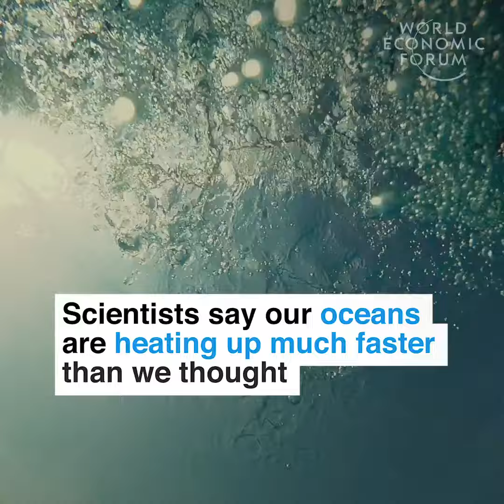Scientists say our oceans are heating up far faster than we thought